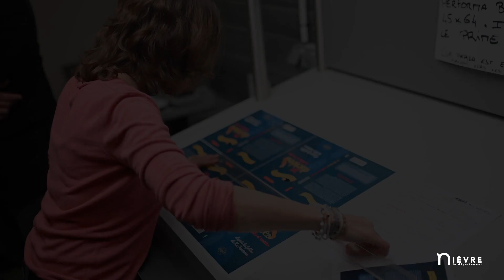19/12/2022: Visite de l'imprimerie Laballery (Clamecy)